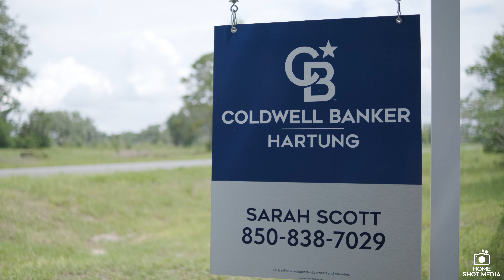5410 S Red Padgett Branded